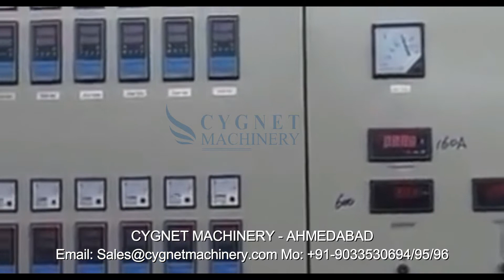Biodegradable Granules Making Machine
CYGNET MACHINERY

Manufacturer & Exporter of Plastic Extrusion, Processing & Converting Machinery

Office Address:
Office No: 7-8, Second Floor, Wing ”A”,
Barcelona Complex, Nr. Odhav S P Ring Road,
Odhav, Ahmedabad-382415, Gujarat, INDIA.